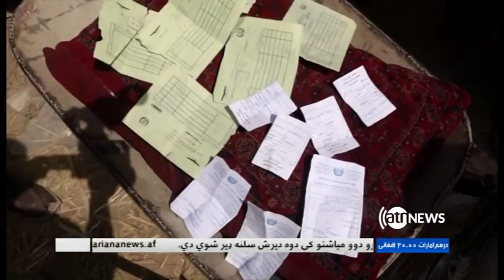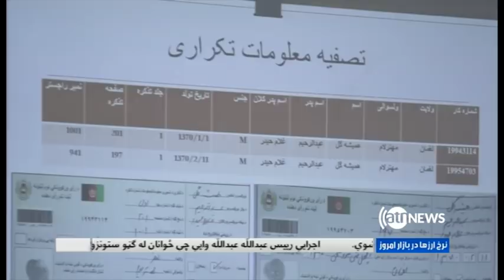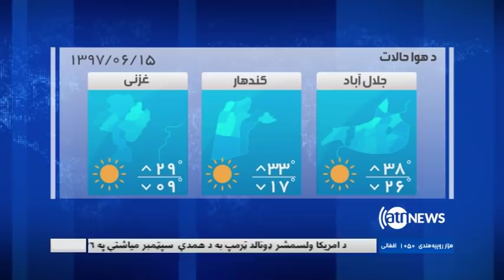Ariana News 6pm News 5 Sept 2018 | آریانانیوز، خبرهای پشتو، ۱۴ سنبله ۱۳۹۷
پاکستان ته د دوو جګپوړو امریکایې چارواکو سفر؛
د میوو د صادرونکو ستونزي؛
سوریه کي په ایراني موخو د اسراییلو د بریدونو په تړاو تازه معلومات؛